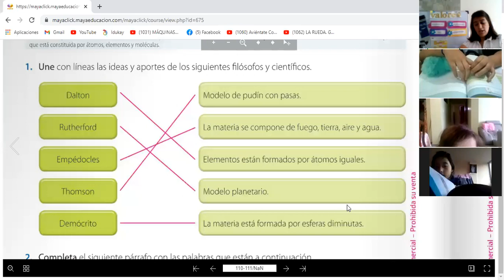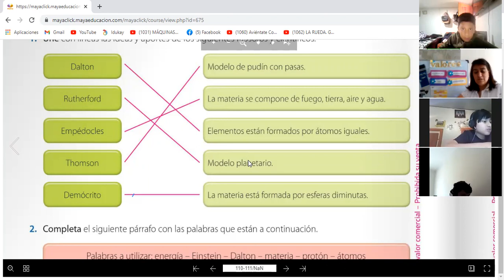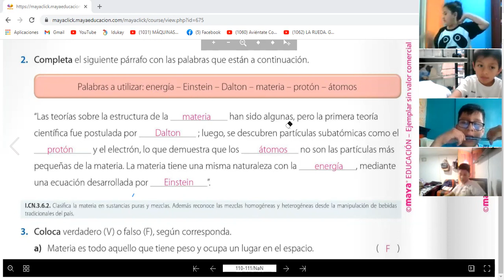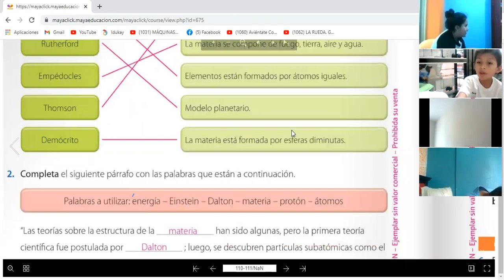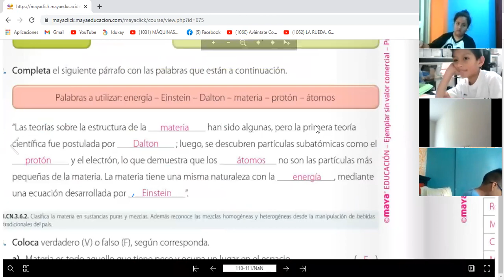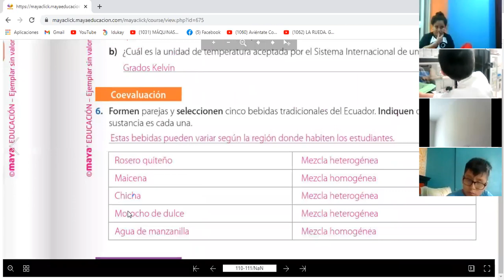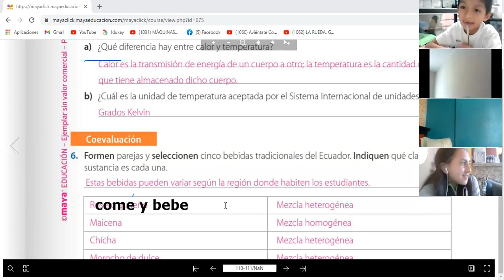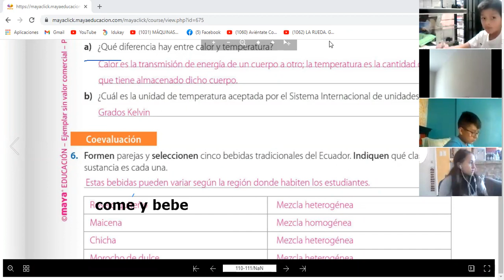6EGB B CIENCIAS NATURALES JANETTE 11MAR2021